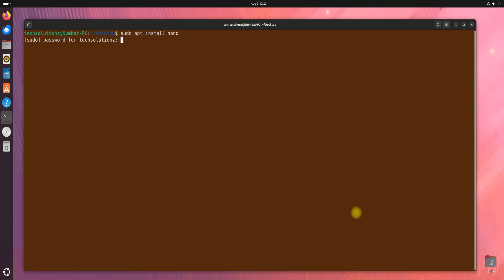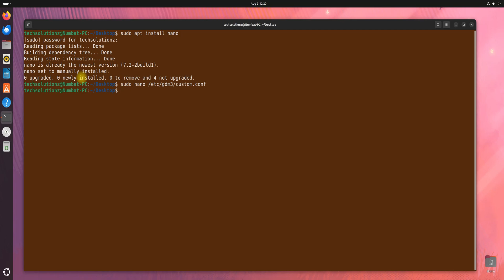How to enable Wayland on Ubuntu 24.04 Noble Numbat | Wayland Display Server Ubuntu 24.04 Noble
How to enable Wayland on Ubuntu 24.04 Noble Numbat | Wayland Display Server Ubuntu 24.04 Noble. Ubuntu supports two display server protocols: Xorg and Wayland. Xorg is the older, traditional server known for broad compatibility but is less secure and efficient compared to modern standards. Wayland, introduced as the default in Ubuntu 17.10, simplifies this model by handling rendering through clients, enhancing performance, reducing latency, and improving security by isolating applications.